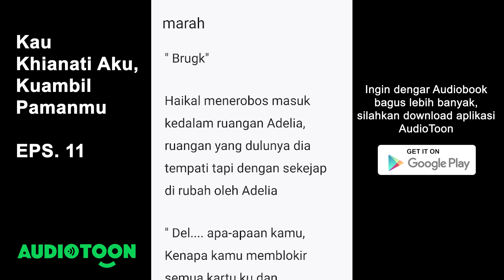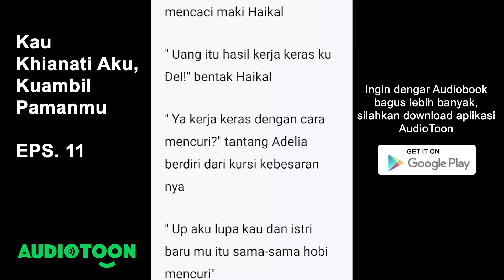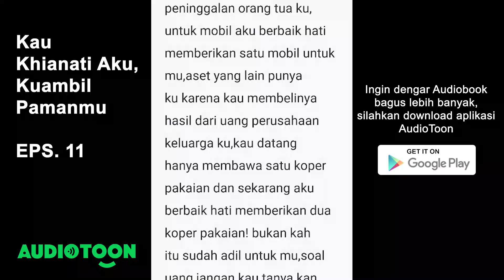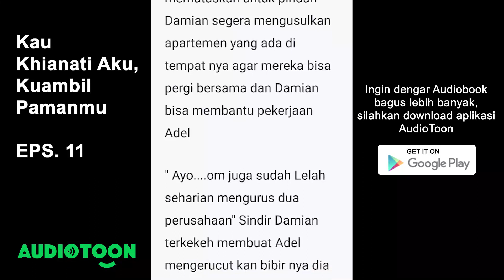Kau Khianati Aku, Ku Ambil Paman Mu EPS 11 | Marah | Audiotoon Indonesia